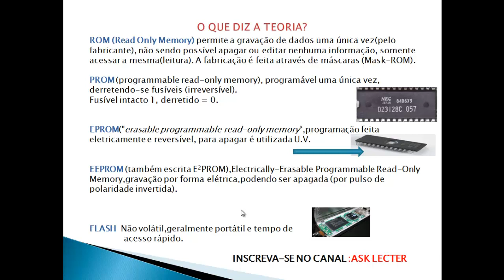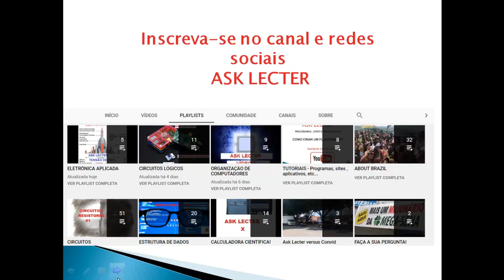COMO ERAM PRODUZIDAS AS MEMÓRIAS ROM?-ELETRÔNICA DIGITAL-VÍDEO 39 semana 6 exercício 10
Agradeço a sua inscrição!